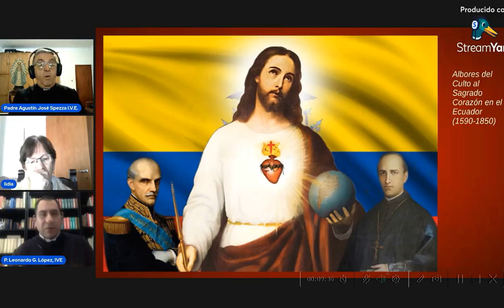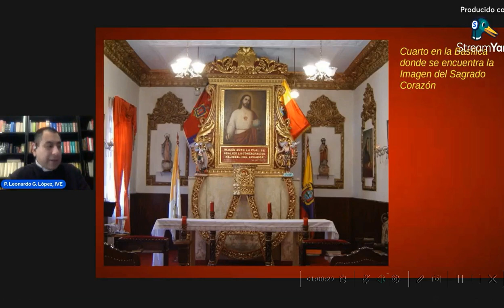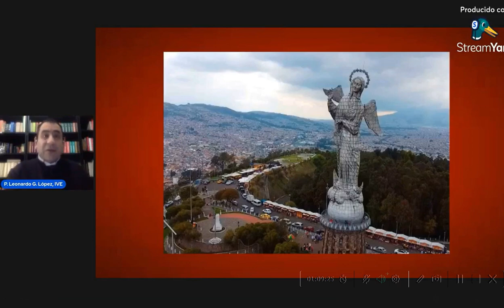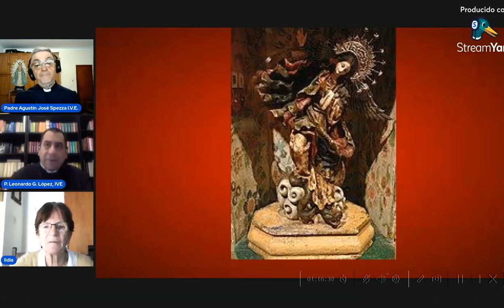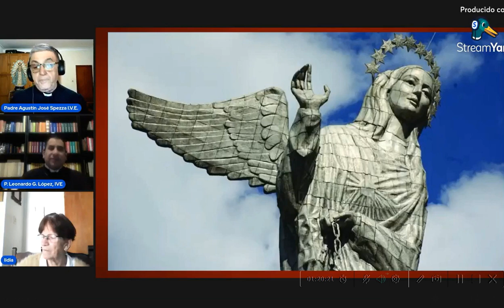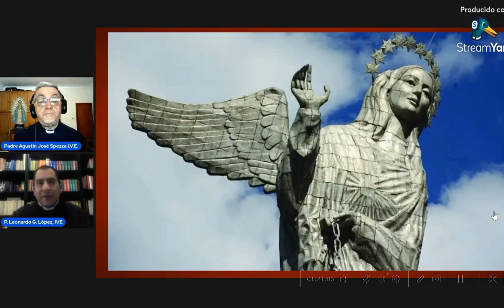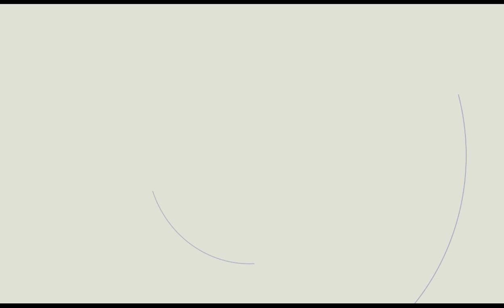EL PAÍS FAVORITO DEL SAGRADO CORAZÓN: ECUADOR. P. Leonardo López V.E.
"Un ejemplo muy notorio, es el del primer jefe de Estado que consagra una Nación al Sagrado Corazón de Jesús: el Presidente del Ecuador, Gabriel García Moreno, al que se puede considerar un mártir del Sagrado Corazón, porque la consagración la realiza en 1873, - primera consagración a la Nación al Sagrado Corazón -, y dos años después lo asesinan justo adelante de la Catedral de Quito. Lo llevan a morir bajo el altar  de Nuestra Serñora de los Dolores, y lo último que dijo a sus asesinos, - que lo matan a golpe de machetes y balazos, una muerte con verdadera zaña, es, porque sabia muy bien a qué se debía -, "Dios no muere". Alberto Bárcena.